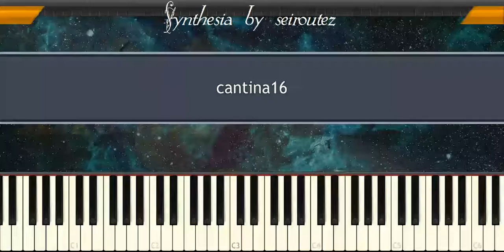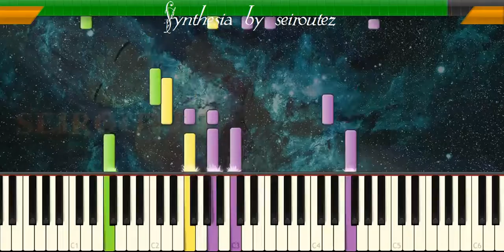[Synthesia][MIDI] cantina16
[Synthesia][MIDI]